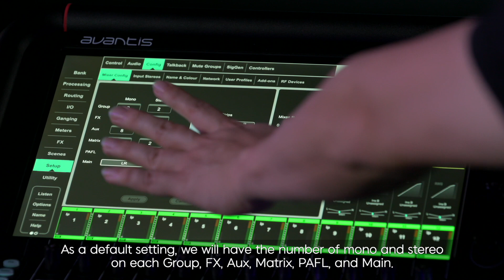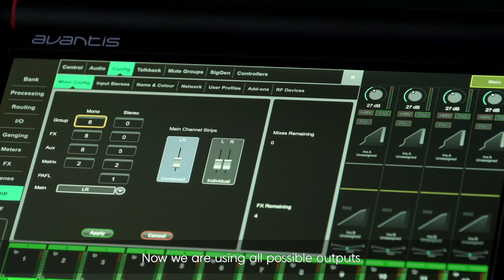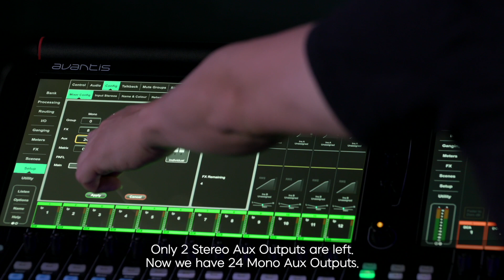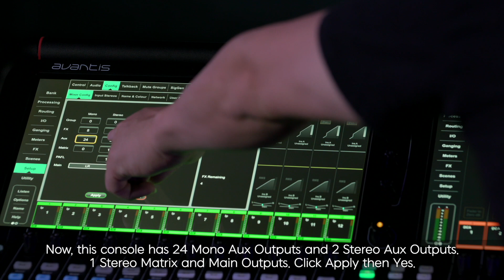Allen&Heath Avantis 알렌히스 아반티스 믹서가이드 02 - BUS CONFIGURATION (메인그룹설정)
Allen&Heath Avantis Tutorial / 알렌히스 아반티스 믹서 가이드영상
리빙사운드와 함께 아반티스 디지털 믹서를 공부해요.